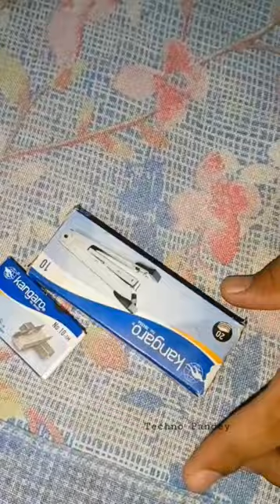Kangaroo Stapler Pin insert 💕💥 🔥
stapler
product reviews
best gifts
helpful products
cable stapler
staples
milwaukee tool
milwaukee cable stapler
milwaukee m12
milwaukee stapler
milwaukee
dewalt
dewalt tools
electrician
new milwaukee tools
milwaukee tools
max
new power tools
milwaukee cable staples
vince staples
milwaukee stapler review
milwaukee m12 stapler review
milwaukee m12 stapler
pneumatic
central pneumatic
dewalt cable stapler
electricians cable stapler
nor'easters
m12 nm cable stapler
milwaukee m12 cable stapler kit 2448 21 is now available!
milwaukee cable staple gun
klein cable stapler
m12 cable stapler
pneumatic stapler
pisotla neumatica
plier stapler
pneumatic tool hook
engrapadora neumatica
mpl4 stapler
best pneumatic staple gun
pneumatic nail gun
wire fence stapler
best staple guns
tag stapler
markwell stapler
grapadora neumatica
best staple gun
freeman stapler
pneumatic guns
pneumatic framing nailer
pneumatic nailer how to
pneumatic brad nailer
pneumatic tool
pneumatic nailer
pneumatic tools
pneumatic crown stapler
milwaukee stapler m12
m12 stapler milwaukee
milwaukee cordless stapler reviews
milwaukee cordless crown stapler
milwaukee fuel m18 crown stapler
milwauke fuel stapler
crown stapler milwaukee
m12 stapler
milwaukee staple gun
pneumatic staple gun
pneumatic staple guns
best pneumatic staple guns
pneumatic staplers
pneumatic stapler t50
ridgid pneumatic stapler
building asmr
build
upview
best rated stapler
most reliable stapler
best stapler brands
best quality stapler
best stapler amazon
stapler use
stapler review
stapler dewalt
stapler machine
stapler office space
stapler pin
stapler sewing machine
stapler silai machine
best office stapler
best stapler on the market
best stapler for students
best stapler for 50 pages
best stapler for 100 pages
best stapler for upholstery
best stapler for paper
best stapler for wood
best stapler
max stapler
ramona
future
jcole
jayz
anarchy
aristocracanarchy
aristocratic
dashvince
dashftvince
dashftvincestaples
da$h
dash
vincestaples
vince
hiphop
rap
wreckers
staples wreckers
boys
football
new cable stapler
sports
connecticut
school
high
newington
rel=0
battery powered crown stapler vs hand stapler
cordless crown stapler vs traditional crown stapler
staple challenge
25 staple challenge
18v 3/8 in. crown stapler
18v crown stapler
crown stapler
18v batteries
18v tools
build for a lifetime
cordless tools
ridgid cordless tools
ridgid tools
ridgid power tools
lifetime service agreement
construction
builder
home builder
home renovation
remodeler
residential contractor
contractor
shorts
everwin pneumatic stapler
payel new natok 2022
payel new natok
new bangla natok 2022
imraul rafat
imraul rafat natok 2022
imraul rafat new natok
imraul rafat natok
tisha new natok
tisha natok
farhan natok
farhan new natok
natok bangla
natok new
bangla drama
new comedy natok
new romantic natok
romantic natok
romantic drama
comedy drama
eid drama
eid natok
bangla natok 2022
new bangla drama
new natok
bangla natok
cinemascope
flex
makita
lowes
stockade
best fence staples
cordless nailer
cordless stapler
home depot
tool deals
new tools
m18 fuel
fencing stapler
fun
white paper stapling ways
bostitch pneumatic stapler
stapling
life fun 😂😆
electrical
fix
1st
work
sparky
tools
power
pnuematic stapler
cable
m12
buy pneumatic staple gun
bonelab stapler gun
bonelab how to unlock
bonelab vr
bonelab
virtual reality
vr
blu vr
blu_vr
dewalt tools you need
dewalt tools unboxing
dewalt tools review
dewalt tools must have
dewalt tools 2023
dewalt tools 2022
high quality pneumatic stapler
pneumatic staple gun 2021
dewalt stapler
milwaukee tools 2022
dewalt wire stapler
power tools
dewalt cordless stapler
dewalt cable stapler review
dewalt cable stapler dcn701
dewalt dcn701 cable stapler
electricians
electrical installation
cables
efixx shorts
efixx
dewalt cordless cable stapler
electricians tools
milwaukee power tools
how to use the dewalt cable stapler
dewalt electricians cable stapler
dewalt cable stapler dcn701b review
gbwc3p
when sparks fly lyrics verified
when sparks fly lyrics
when sparks fly genius
genius verified
genius
vince staples when sparks fly
genius verified when sparks fly
genius verified vince staples
vince staples when sparks fly genius
when sparks fly verified
vince staples genius
vince staples verified
vince staples when sparks fly verified
vince staples when sparks fly lyrics meaning
vince staples when sparks fly official lyrics and meaning verified
staple tier list master duel
staples tier list yugioh
yugioh tier list
tier list
calieffect
the cali effect
cali effect
thecalieffect
yugioh
craft beer
spicy food
hot food
food challenge
reviews snacks
complex media
firstwefeast
hotter wings
sean evans
hot questions
staples review
hot ones